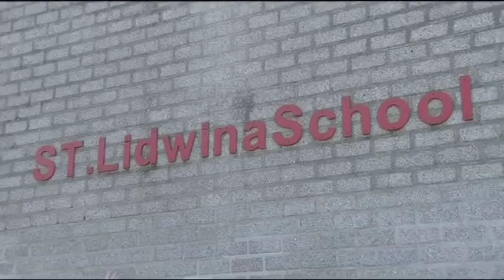'Zo doen wij dat' - op de Sint Lidwinaschool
Basta staat de hele maand in het teken van gezond eten en bewegen. Wat doen de kinderen van de Sint Lidwinaschool hieraan? Aya en Noa vertellen.

Over Basta
Basta is al 12 jaar hét schooltelevisieprogramma voor kinderen uit groep 7 en 8 in Amsterdam. Op bastaschooltv.nl kun je afleveringen vinden over verschillende onderwerpen. Basta is ook dagelijks te bekijken op AT5 om 10.00 uur en 14.25 uur. Contact met de redactie?

Basta online
W:  Bastaschooltv.nl
T:   Twitter.com/BastaTV
Y:   Youtube.com/at5basta
F:   Facebook.com/SchooltvBasta
I:    Instagram.com/bastatv